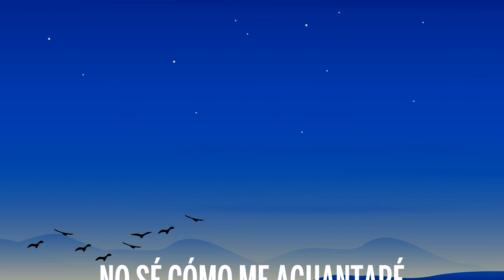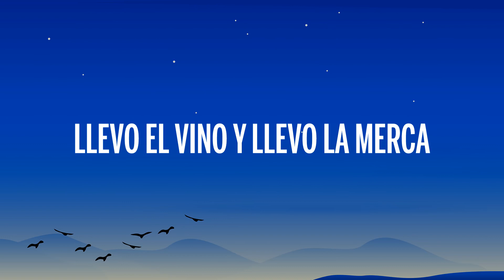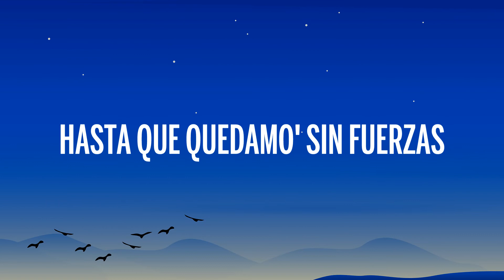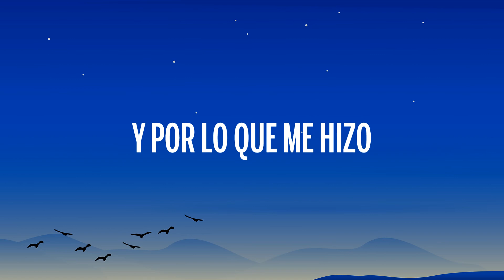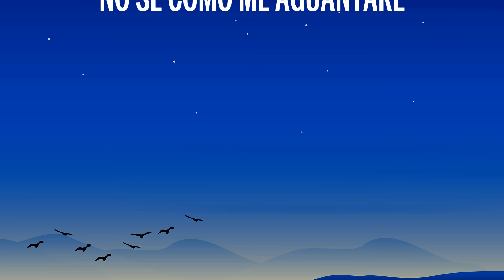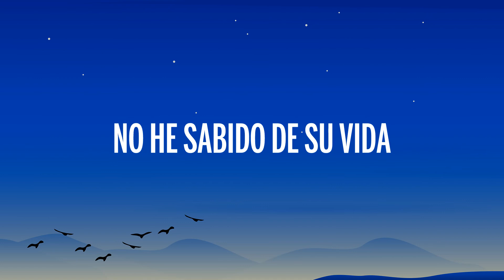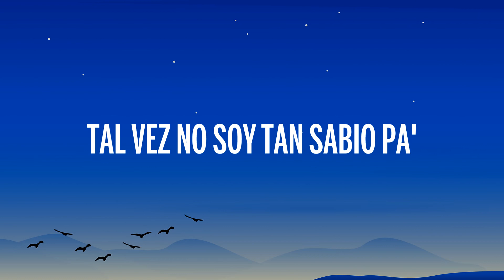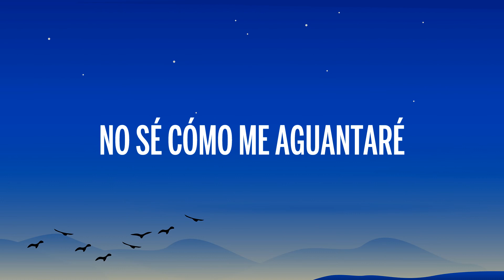[1 HORA 🕐] DEKKO - Kelede (Letra/Lyrics)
👉 Canción original:
🎤 [Letra de "Kelede"]

[Intro]
Directamente desde el downtown
DE-DEKKO, YannC
Uh

[Verso 1]
Un porro con cerveza con café
Antes era indeciso, ahora no sé
Y por lo que me hizo, no he sabido de su vida
Tú eres sal en mis heridas, me cansé
Pero no me cansé de tus labios
Me quedé sin saliva porque ahorita fumamos
Sé que es un mal equipo pero voy al estadio
Tal vez no soy tan sabio pa' sonar en la radio

[Coro]
Ey, y si me pide que le dé
No sé cómo me aguantaré
Antes de que caiga en sus brazo'
Mátеnme a balazos y entiérrenmе otra ve'
Y si me pide que le dé
Mátenme a balazos y entiérrenme otra ve'

[Verso 2]
Lo malo me pasa por terco
Sé que a ella le falta una tuerca
De arreglarnos estamos lejos
De comernos, estamos cerca
Lo hicimos de frente al espejo
Hasta que quedamo' sin fuerzas
Si me tira, caigo a su casa
Llevo el vino y llevo la merca

[Refrán]
Mientras tú sigue' cantando el soltero feliz
Sigo tratando de cortar lo nuestro de la raíz
Alguien sálveme, please, el Diablo en cuerpo de miss
Y me gustó como chingaba y mi alma le vendí